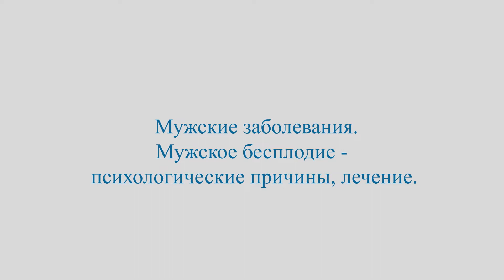Мужские заболевания. Мужское бесплодие, психологические причины, лечение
Толоконин Артем Олегович более 20 лет занимается частной практикой. Один из самых успешных психотерапевтов в мире по данным журнала Forbes.

Авторские семинары и тренинги:

-КАК СТАТЬ УСПЕШНЫМ ПСИХОЛОГОМ?